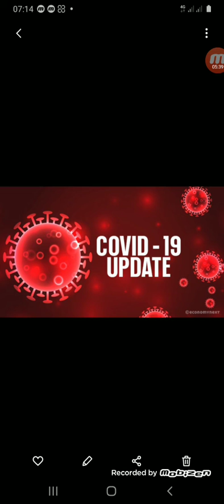කොරෝනා වාහකයෙක් නොවී මේ ටික අහන්න.listen this advice as a srilankan .sl kubura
ඔබට කළ හැකි දේ මෙන්න .අනිවාර්යයෙන් බලන්න .you must watch now .understand this situation as a srilankan .